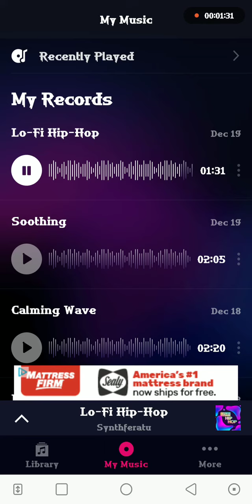Lo-Fi Hip Hop